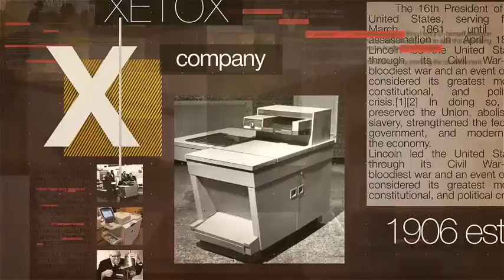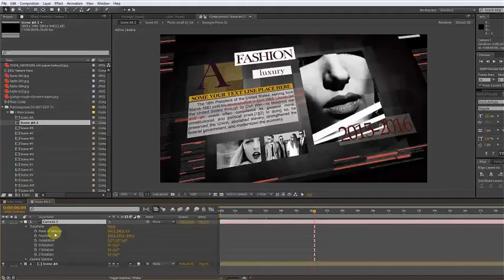Alphabet of History Slideshow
It is a original template to made dynamic slideshow, modern introduction or web, newspaper presentations, luxury journal, periodical, magazine demonstration, home videos or any other cinematic videos. Also You can use this project for corporate opener, special event opener, quick slideshow, photo album, fast and minimal promo, simple slides, lovely slideshow, gallery, travel opener. This template perfect for adventure slideshow, wedding and romantic opener, commercial, geographic promo or presentation for your business.